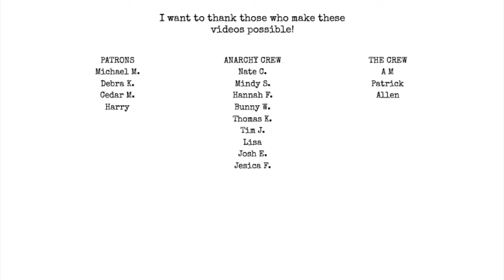What makes a school or movement?